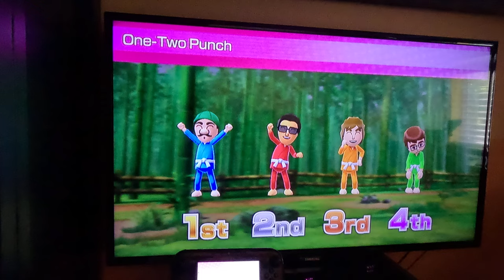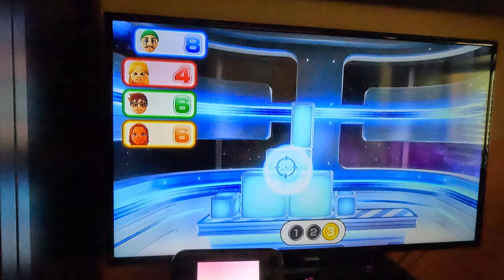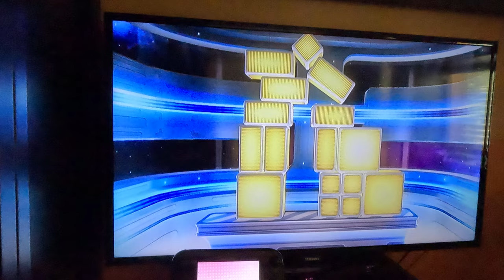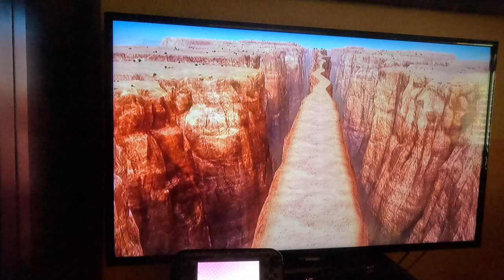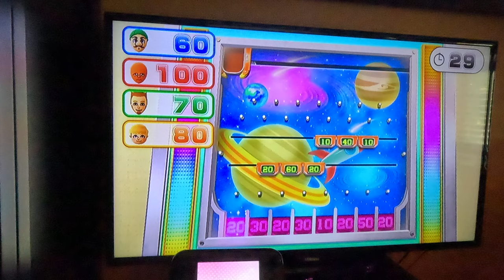Wii Party U - Dojo Domination (Luigi vs Advanced Difficulty, 4K60fps) (First Attempt)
I failed to win JUST THAT FINAL MINIGAME! I was CHEATED!